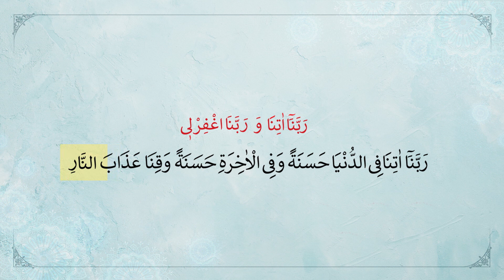RABBƏNƏ ƏTİNƏ DUASI